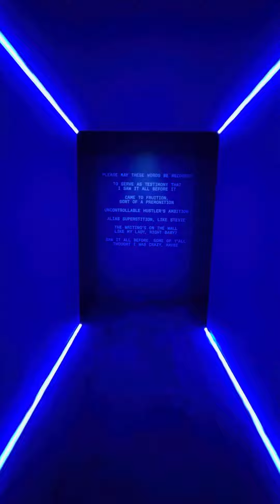bookofhov jayz exhiibit